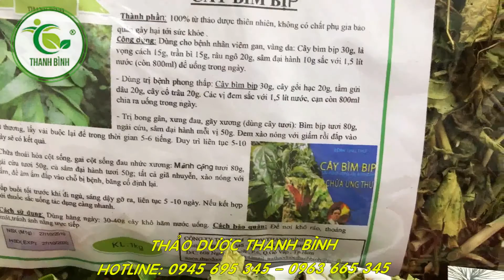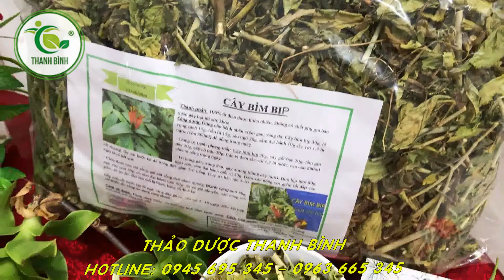Cây Bìm Bịp- Địa chỉ bán cây bìm bịp Thanh Bình tại TPHCM giá tốt nhất